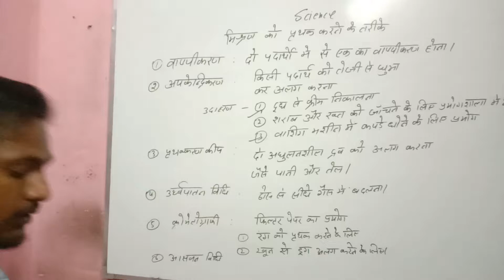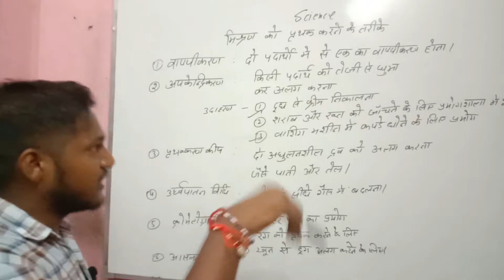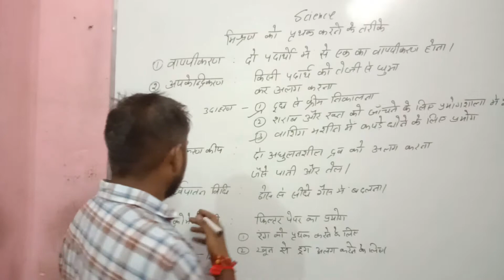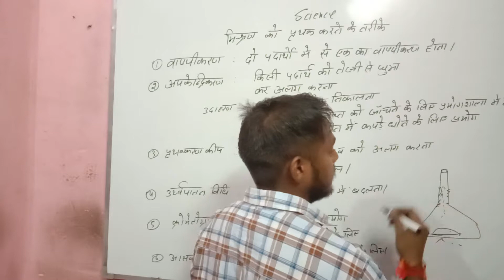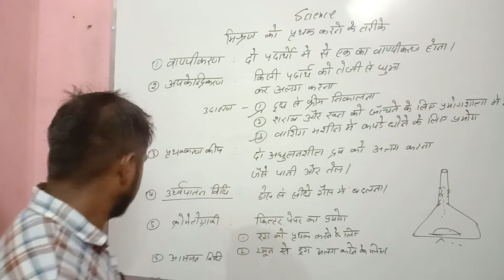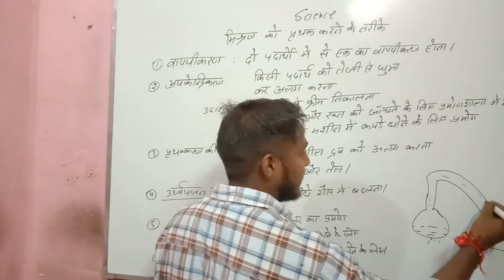मिश्रण को प्रथक करने के तरीके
All exam of all subjects  repeted question practise through MCQ video and smart CLASSES